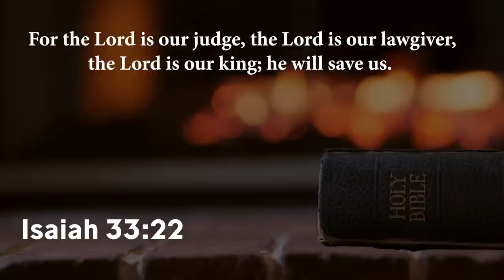"Affirmative Action is Not Dead" | Bishop Wooden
Bishop Wooden weighs in on the recent Supreme Court Affirmative Action decision and you might be surprised to hear his take!

UpperRoomGospel.org